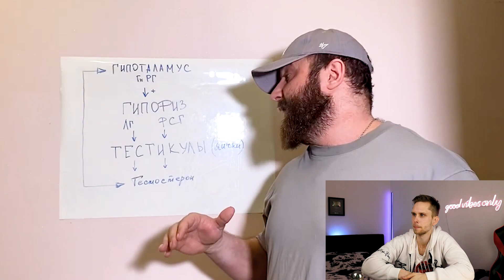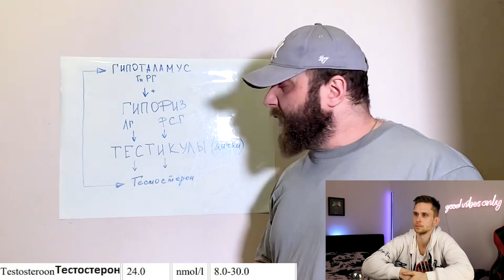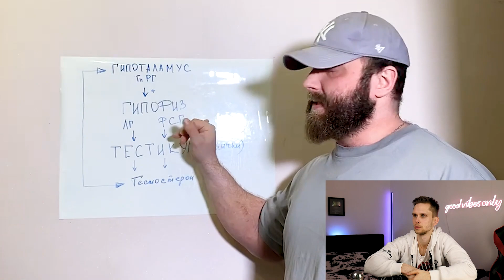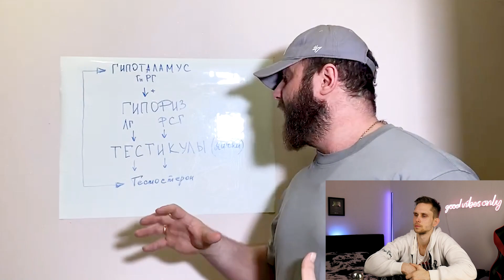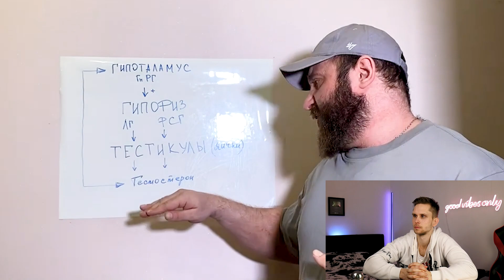Archo Morris Сдал Анализ крови на Гормоны! Похоже я ХИМИК 😄